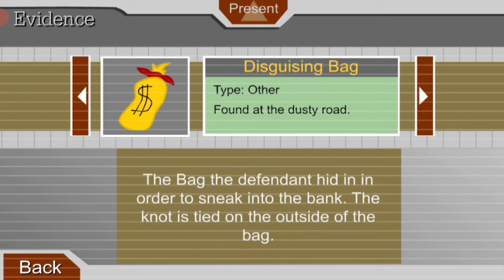The father of Henry stickmin